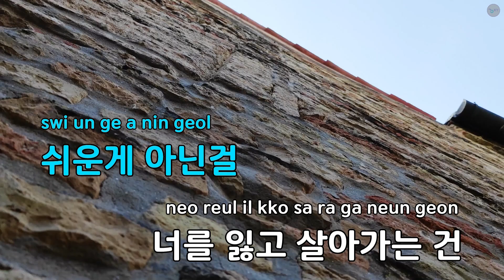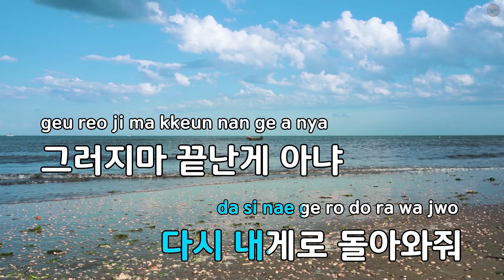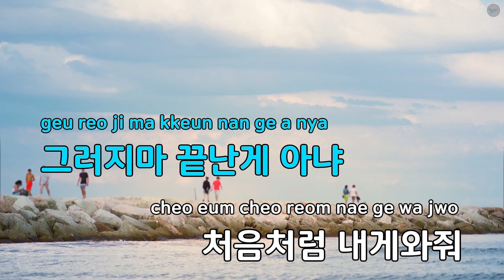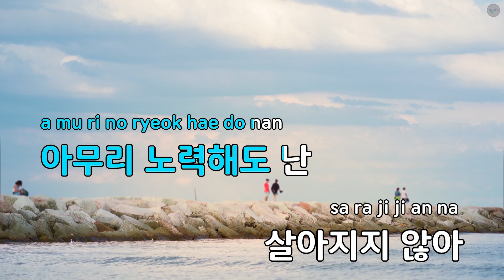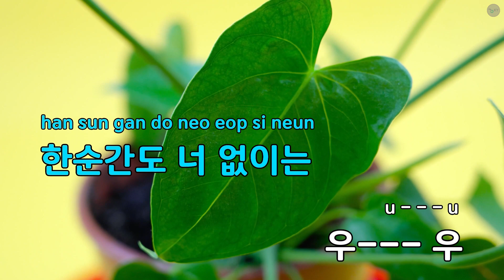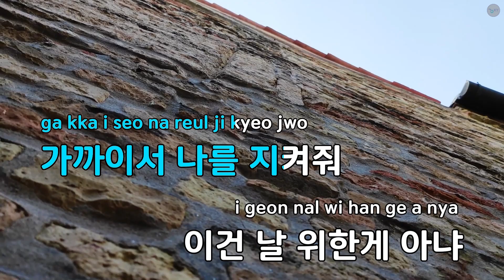[고음질 MR] 소원 - 지영선 (KY.6926) / KY Karaoke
★ 곡 정보 ★
번호 : 6926
제목 : 소원
가수 : 지영선
작사 : 지영선
작곡 : 오현석

Copyrightⓒkeumyoung